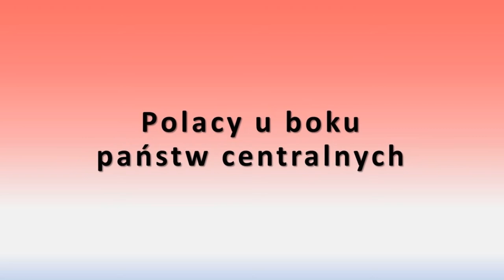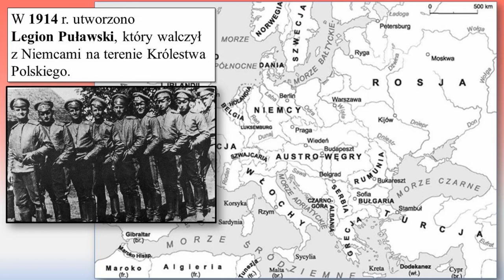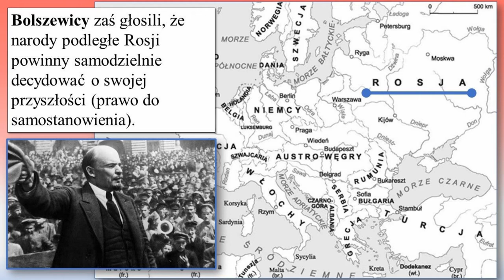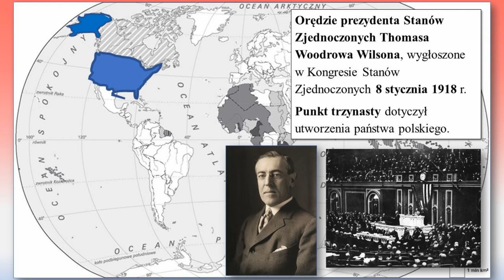SPRAWA POLSKA PODCZAS I WOJNY ŚWIATOWEJ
1. Polacy walczący w armiach państw centralnych.
a) Kompania Kadrowa
• 6 sierpnia 1914 r. Kompania Kadrowa pod dowództwem Józefa Piłsudskiego przekroczyła granicę Królestwa Polskiego, aby wzniecić antyrosyjskie powstanie.
• Ludność zamieszkująca te tereny nie poparła jednak planów Piłsudskiego.
b) Legiony Polskie (20 tys. żołnierzy) walczące u boku armii austriackiej.
• I Brygada Legionów Polskich pod dowództwem Józefa Piłsudskiego.
• II i III Brygada Legionów Polskich.
• Walczyli oni przeciwko Rosjanom m.in. pod Opatowcem, Łowczówkiem i Rokitną.
c) Kryzys przysięgowy w 1917 r.
• Przyczyny:
- W 1917 r. niekorzystny dla państw centralnych przebieg wojny sprawił, że Piłsudski uznał, że walka przeciwko entencie przestała służyć polskim interesom.
- Państwa centralne zażądały od legionistów złożenia nowej przysięgi wierności cesarzom Niemiec i Austrii.
• Piłsudski wraz z większością polskich żołnierzy nie wyrazili na to zgody na złożenie przysięgi wierności
• W lipcu 1917 r. I i III Brygada Legionów zostały rozwiązane.
• Piłsudskiego uwięziono w twierdzy w Magdeburgu.
2. Polskie formacje wojskowe walczące u boku Rosji
• W 1914 r. utworzono Legion Puławski, który walczył z Niemcami na terenie Królestwa Polskiego.
• W 1917 r., po obaleniu caratu powstały trzy Korpusy Polskie.
• W skład II Korpusu weszła dawna II Brygada Legionów Polskich gen. Józefa Hallera, która w lutym 1918 r. wypowiedziała posłuszeństwo państwom centralnym.
• Po podpisaniu przez bolszewików pokoju z Niemcami polskie korpusy miały zostać zlikwidowane. Mimo to II Korpus odmówił rozwiązania i stoczył zaciekły bój z armią niemiecką pod Kaniowem.
3. Sprawa polska w polityce państw centralnych
• Pod koniec 1916 r. państwa centralne po krwawych walkach na froncie zachodnim zaczęły wówczas dotkliwie odczuwać skutki wojny.
• Niemieckie i austriackie władze wydały 5 listopada 1916 r. manifest, podpisany przez cesarzy Niemiec i Austro-Węgier. W dokumencie:
- gwarantowano powstanie Królestwa Polskiego jako dziedzicznej monarchii konstytucyjnej,
- zapowiedziano utworzenie polskiego wojska pod dowództwem niemieckim i austriackim,
- sprawę granic Polski pozostawiono do rozstrzygnięcia w przyszłości.
• Akt 5 listopada, był pierwszym wydanym przez zaborców dokumentem, w którym wspomniano o odrodzeniu Polski.
• W styczniu 1917 r. w Warszawie zebrała się Tymczasowa Rada Stanu.
• We wrześniu tego samego roku zastąpiła ją Rada Regencyjna, która powołała pierwszy polski rząd.
4. Sprawa polska w polityce ententy.
• W grudniu 1916 r. car Rosji Mikołaj II zapowiedział, że utworzy państwo polskie z ziem trzech zaborów.
• Rząd Tymczasowy również zgodził się na powstanie państwa polskiego, ale połączonego sojuszem wojskowym z Rosją.
• Bolszewicy zaś głosili, że narody podległe Rosji powinny samodzielnie decydować o swojej przyszłości (prawo do samostanowienia).
5. Orędzie prezydenta Stanów Zjednoczonych Thomasa Woodrowa Wilsona, wygłoszone w Kongresie Stanów Zjednoczonych 8 stycznia 1918 r.
• Punkt trzynasty dotyczył utworzenia państwa polskiego.
6. Utworzenie Armii Polskiej we Francji pod dowództwem gen. Józefa Hallera (Błękitna Armia).
7. Polacy na konferencji paryskiej w latach 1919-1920.
• W skład polskiej delegacji wchodzili:
- Ignacy Jan Paderewski, premier polskiego rządu i jednocześnie minister spraw zagranicznych, który w czasie I wojny światowej aktywnie działał w USA na rzecz odzyskania przez Polskę niepodległości.
- Roman Dmowski, przedstawiciel i założyciel Komitetu Narodowego Polskiego (KNP), działającego od 1917 r. w szwajcarskiej Lozannie, który był uznawany przez państwa ententy za reprezentację narodu polskiego.
- Władysław Grabski, ekonomista, który dołączył do nich w kwietniu 1919 r.
• Zadaniem delegatów było przedstawienie i obrona polskiego stanowiska podczas ustalania przyszłych granic Polski.
• W celu rozpatrzenia sprawy polskiej powołano specjalną komisję, która ostatecznie postanowiła, że:
- odrodzona Polska otrzymała Wielkopolskę i Pomorze Gdańskie,
- Gdańsk i przyległe tereny będą wolnym miastem pod kontrolą międzynarodową,
- o przynależności Górnego Śląska, Warmii, Mazur i Powiśla przesądzą plebiscyty przeprowadzone wśród mieszkańców.
- 28 czerwca 1919 r. polscy delegaci swoimi podpisami zaakceptowali postanowienia traktatu wersalskiego.